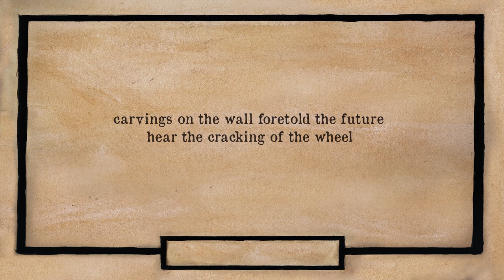Redeye Caravan - Ozymandias [official lyric video]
This is the "Ozymandias" song from "Nostrum Remedium" album, by Redeye Caravan.
Artwork by Dinos Adamopoulos.

Ozymandias - lyrics

Carvings on the wall foretold the future
hear the cracking of the wheel
History forgot the one in mantle
feel the cracking of the wheel
A lifeless Leg of stone and sorrow
see the cracking of the wheel
King of kings will rise again, despair
fear the cracking of the wheel

Living in the wild, in barren wasteland
living in the wild too long
Waiting for the world to keep on turning
waiting for the world too long
Saving his strength to change the written
saving his strength too long
Chanting in the dark to heal his own wounds
chanting in the dark too long

The staff rose once again
guiding life to the end
The Druid is awake again
wheel turns without end

Earth begins to shake, the ground trembles
walking on the earth once more
Waves grow strong and swallow mountains
walking on the sea once more
Air becomes thick and aether withers
walking in the air once more
Elements are bowing to his spellcraft
walking in the void once more

The Caravan is: Akis Kosmidis (vocals, acoustic guitar), Valantis Dafkos (vocals, bass), Panos Makoulis (electric, slide, acoustic guitars, keys, vocals), Eleni Paraskevopoulou (vocals), Stefanos Strogylis (harmonica), Thanos Giamarelos (violin), Paris Gatsios (drums, percussion).